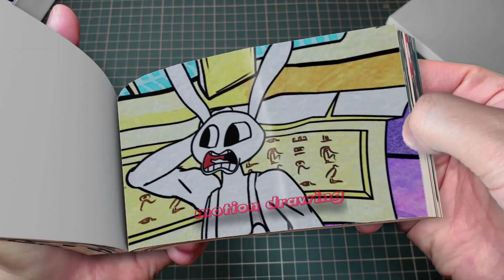44 9 Poor Jax - The Sadness Of a Loser - The Amazing Digital Circus Flipbook